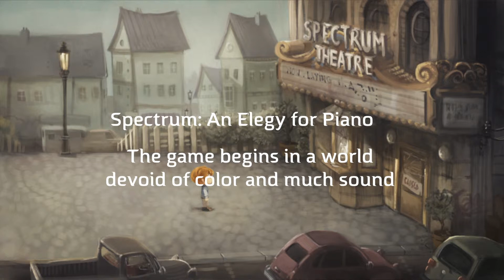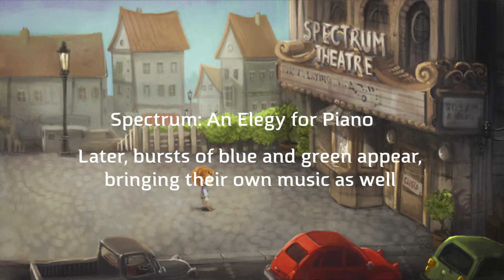Spectrum Overworld Theme Var. 1-4 (Sample)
In Spectrum: An Elegy for Piano, the overworld theme grows and changes as your progress through the game along with the colors and visuals.

This is a sample of the theme as it progresses in different parts of the game along with some simple visuals showing the color change and growth.

We are hard at work on the demo, hoping to show something playable by early September.